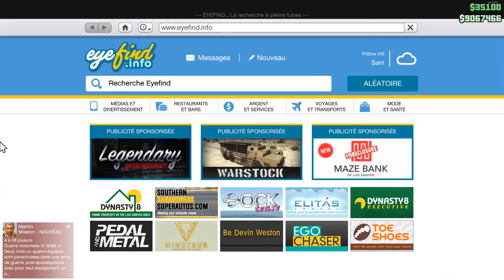The Doomsday Heist épisode 2 | Marty! Suis l'avion!!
Épisode number two pour The Doomsday Heist sur GTA 5 en compagnie de l'équipe habituelle et nous allons donc faire la rencontre du Doc afin qu'il nous fournisse la Delorean pour nous en servir à pirater les Ruskof.

INTRO:
Artiste: MDK
Titre: Press Start

OUTRO:
Artiste: DM Galaxy
Titre: Our Weapons (ft. Q'AILA)